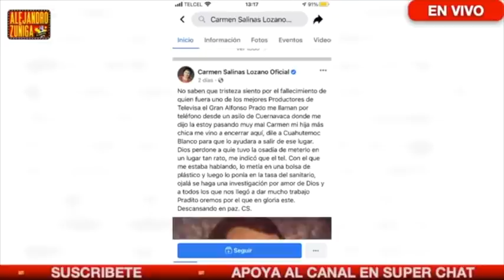TRAGIC0 !! ¿ ASESINAR0N A PRODUCTOR DE TELEVISA?